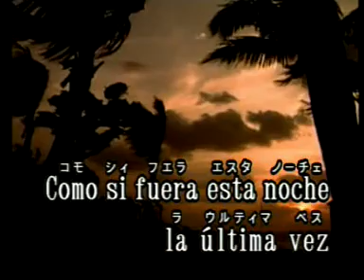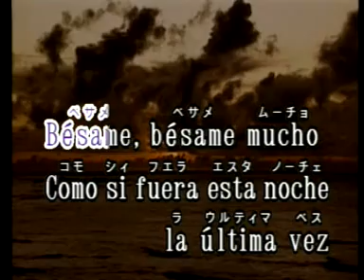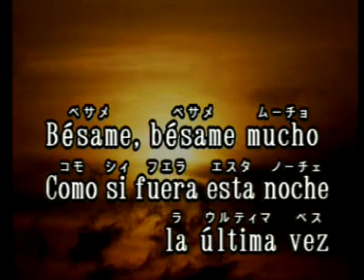Besame Mucho Los Panchos Las Rocas